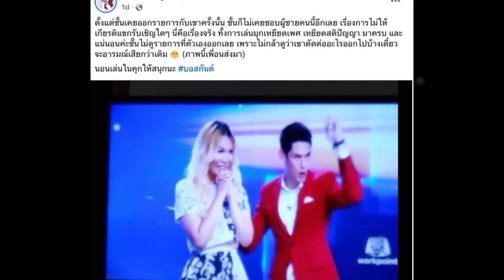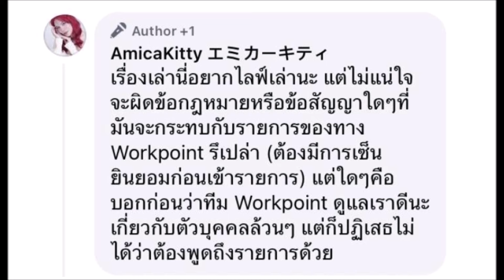แฉเดือด! อดีตแขกรักเชิญ โพสต์แฉพฤติกรรม บอสกันต์ เหยียดเพศ